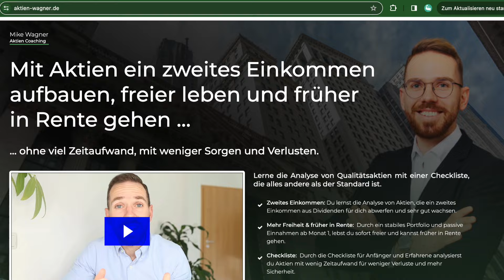Diese Aktie mit fast 9% Dividende: Ich kaufe schon wieder!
In diesem Video erkläre ich dir, warum ich wieder die British American Tobacco Aktie mit fast 9% Dividende gekauft habe. Viel Spaß dabei, Mike